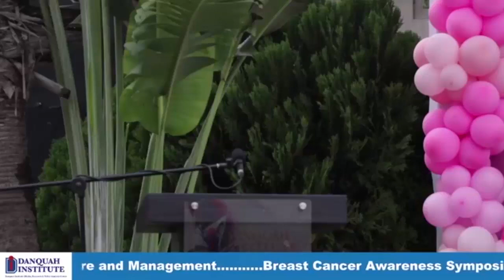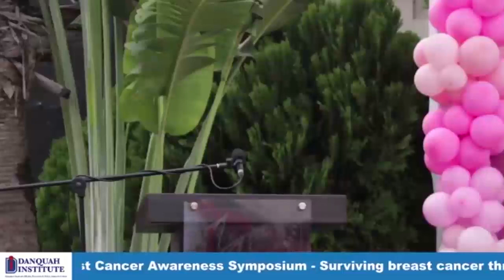Breast Cancer Awareness Symposium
A chat on Survivng Breast Cancer through Awareness, Care and Management

Panelists:
Dr. Bernard Okoe-Boye - Medical Doctor
Dr. Florence Dedey - Surgeon, KBTH
Dr. Nelson Agboadoh - Specialist Surgeon, KBTH
Dr. Ernestina Denkyi
Susan Malik - Founder, Maud Lokko Breast Cancer Foundation

Sound: Jay, SpiritLife Studios
Graphics: Henry, Ibrand GH
Streaming: Danquah Institute